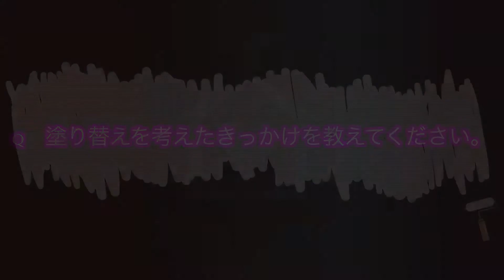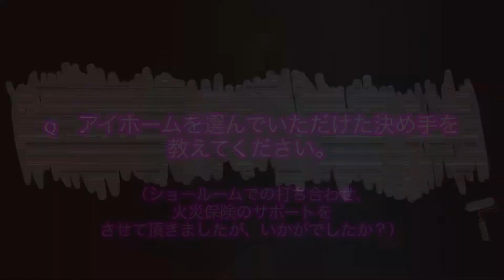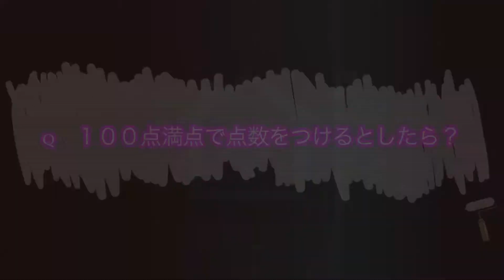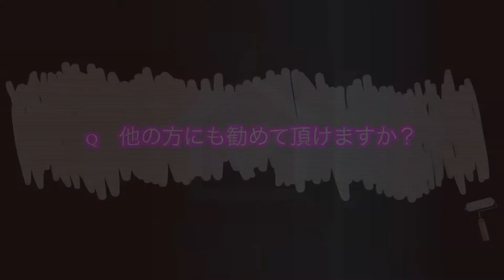アイホーム 対談